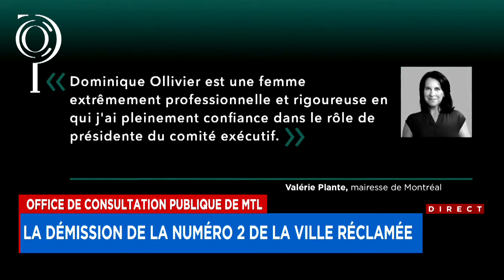L’opposition de Montréal réclame le départ de la numéro 2 de Valérie Plante - reportage